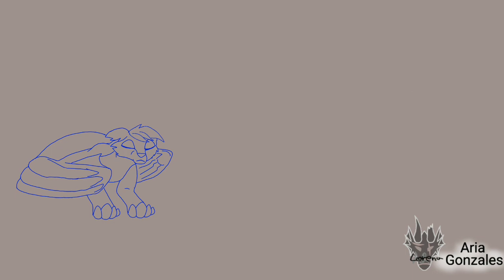Dreams part 8 DreamsEchoMAP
I really enjoyed animating this part, the maps with vibrant colors and the dynamic music give more color to our life.

you have below the link to the map and I encourage you to test your chromatic limits on this map.

for almost a year I've been giving you motivational messages in the descriptions on YouTube.
I hope they are f ok losing for you so let's continue.

MOTIVATION:

at first "home" is the best place you know, but it changes when you create your own place, your own home.
that's how you can create things like art, relationships with people around you don't always have to be skilled, it's made for that, you have to be you, it's not impossible

remember the impossible is full of possibilities 🌟

the tools used to complete this project.
animation: flipaclip
backgrounds: ibis paint x
FPS. : 13

if you want to ask me something outside of YouTube, you have two social media platforms below.